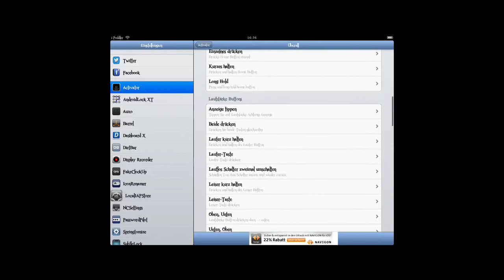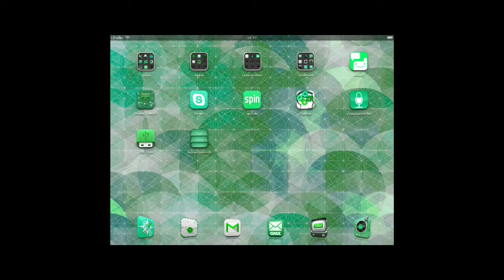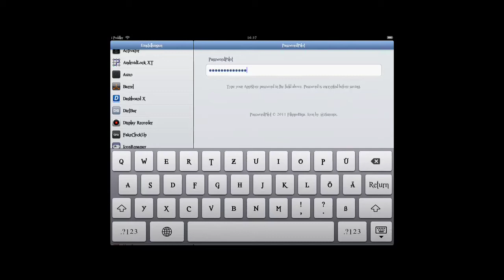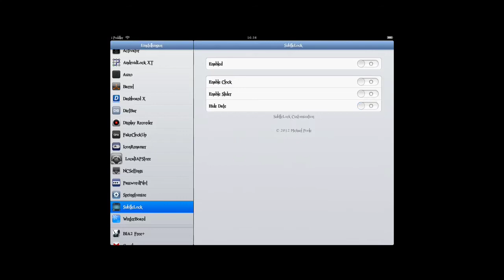Die coolsten Cydia-Tweaks #2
Activator: Gratis
Auxo: Gratis
Ayecon: 2,99$
PasswortPilot: Gratis
SubtleLock: Gratis

Mein Videoequipment: